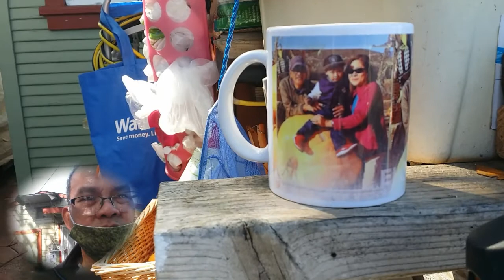Backyard Gardening. ..part 2 daming bunga ng ubas...